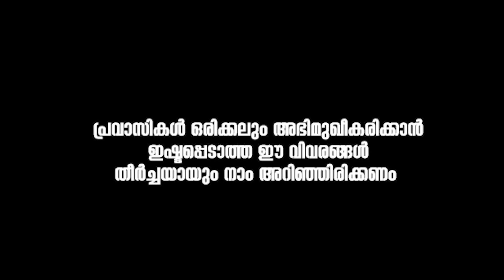മരണമെത്തുന്ന നേരത്ത് പ്രവാസി എന്ത് ചെയ്യണം?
നിയമപ്രകാരമുള്ള മുന്നറിയിപ്പ്:പ്രവാസികൾ ഒരിക്കലും അഭിമുഖീകരിക്കാൻ ഇഷ്ടപ്പെടാത്ത ഈ വിവരങ്ങൾ തീർച്ചയായും നാം അറിഞ്ഞിരിക്കണം